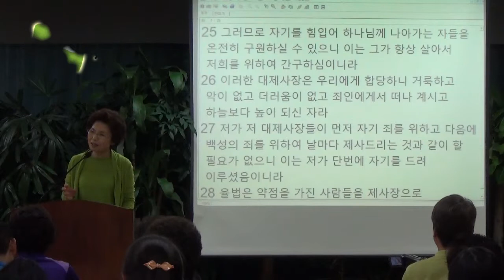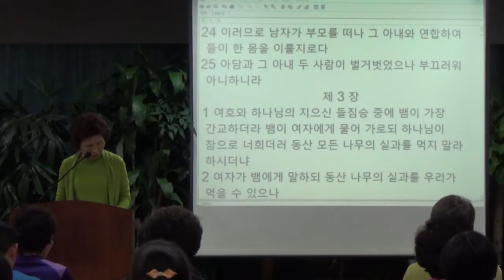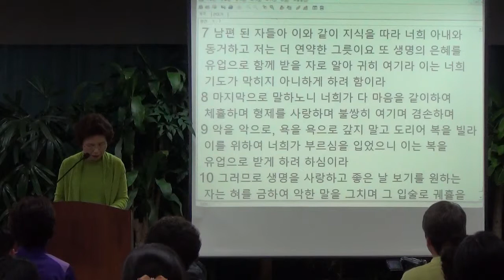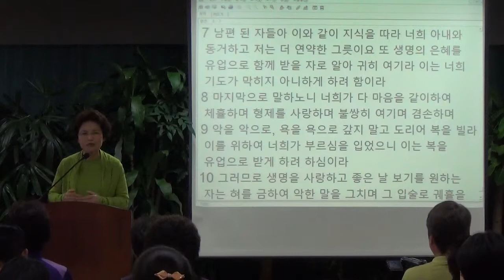[새로남 쉼터] 건강강의 - 남편과 아내 SaeronamRest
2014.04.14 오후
강의 - 남편과 아내
김종숙 사모
새로남쉼터
제58기 건강프로그램